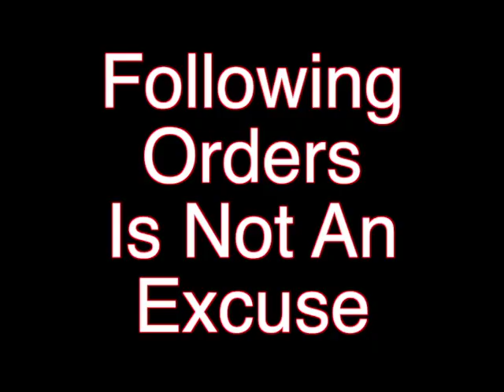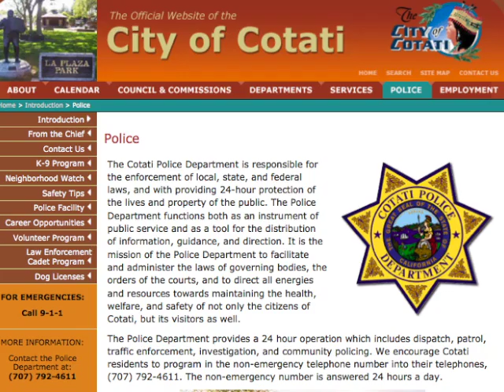Cotati PD Employees Enter Home w/o Warrant & Tase Homeowners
MAN WITH BADGE: "Why are you not coming out?"
MAN FILMING IN HOUSE: "Because we don't live in a police state sir!"